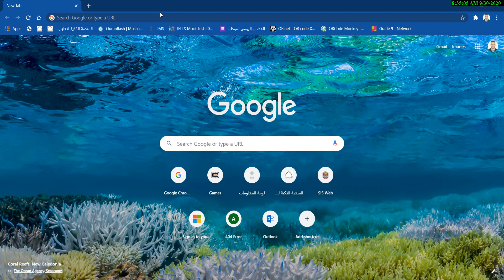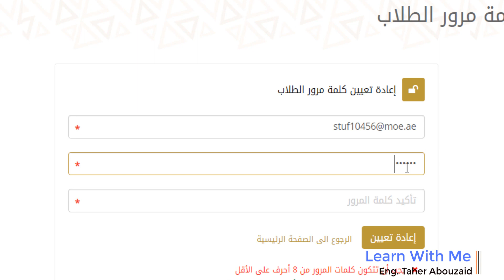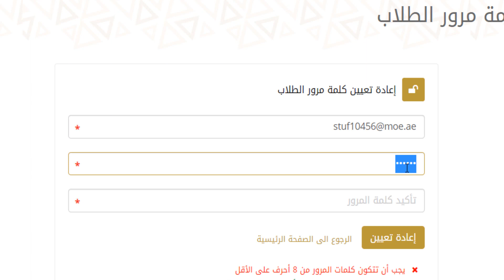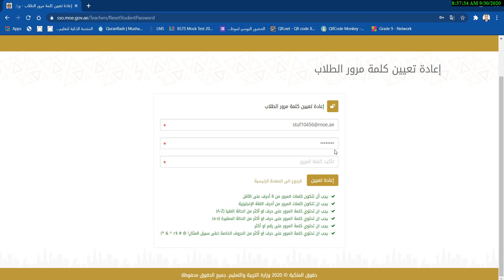كيفية تغيير كلمة المرور للطلاب الغير حاصلين على الكلمات الجديدة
كيفية حل المشاكل الخاصة بكلمات المرور الجديدة